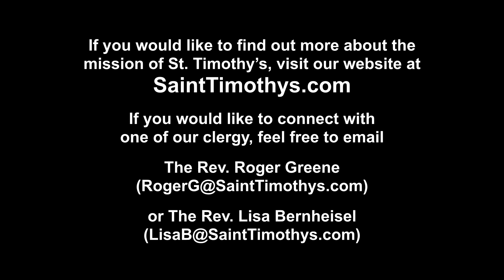Saint Timothy's At the Well - July 17, 2022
The July 17, 2022 service from St. Timothy's Episcopal Church in Cincinnati.